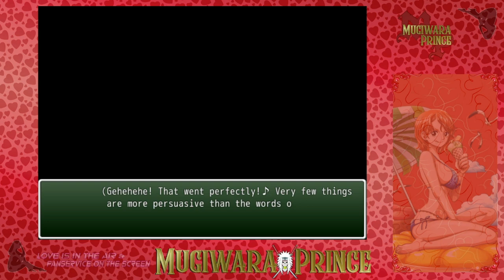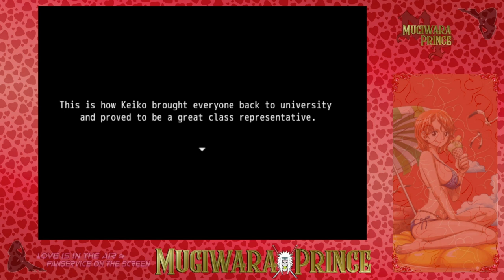Fanservice Fun: Country Girl Keiko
I'm a collector of all kinds of weird Japanese things, including eroge. That's the term for erotic games, usually doujin (self published and/or fan games.) This one came on my radar pretty early in my encounters with Steam. I enjoyed the creator's storytelling and scenario arrangement so much that I started keeping up with him on social media and picked up all his other creations. Now that his latest game has been solicited on Steam I figured I'd run the un-patched version for everyone and talk about some of the cosmetic differences.

Country Girl Keiko was created by 愚痴ヲタ畑 aka Ota Guchi Field and published outside Japan by Kagura Games. The game is available on the Kagura Games website and on Steam, DLsite for the Japanese original.